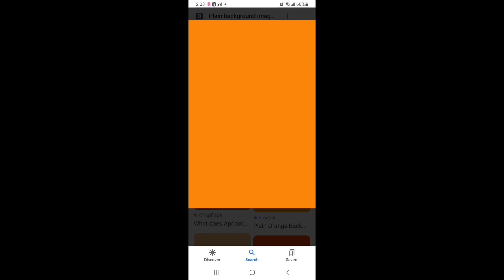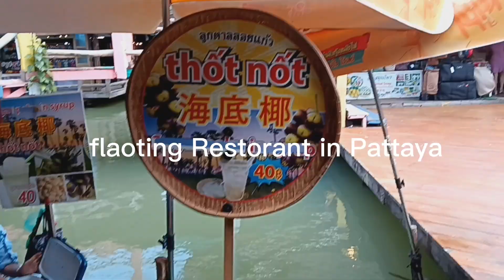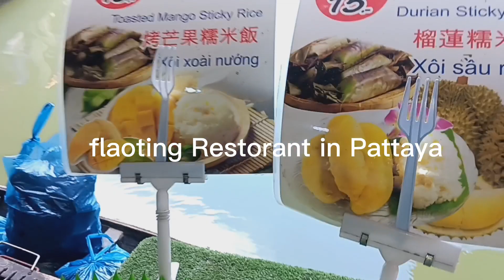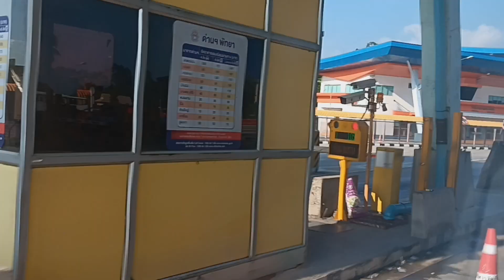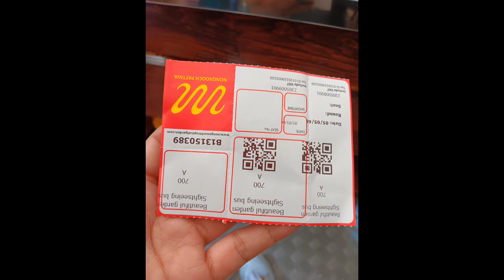Thailand Trip 2023 With Mec Family.Travel Incentives